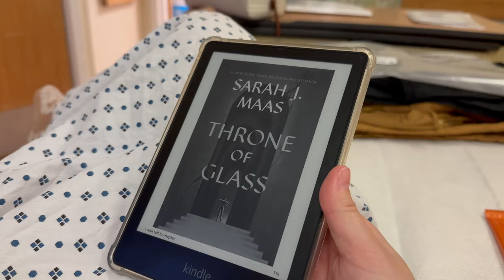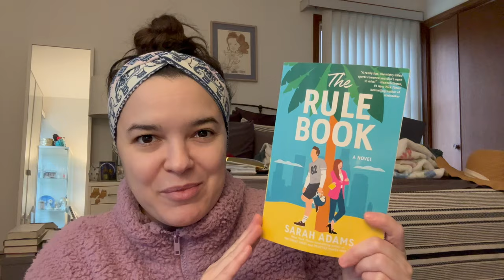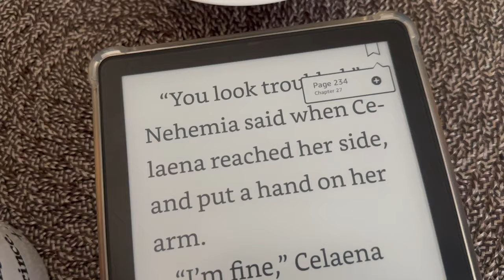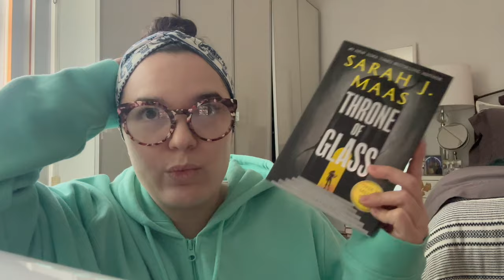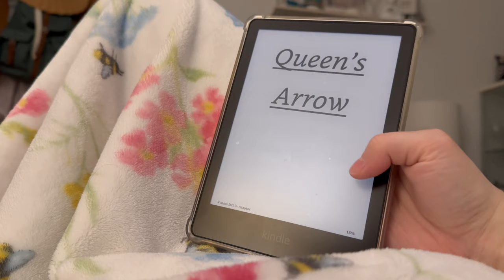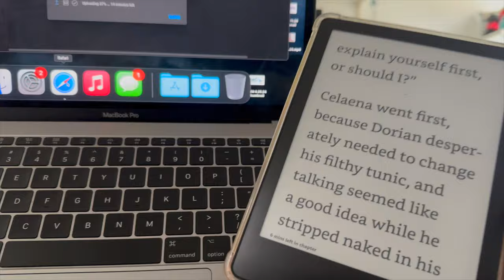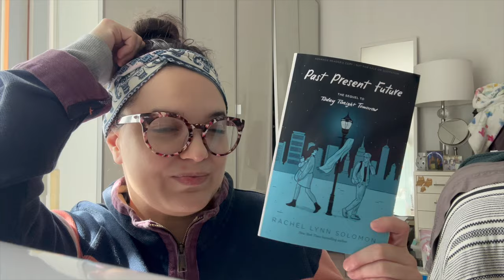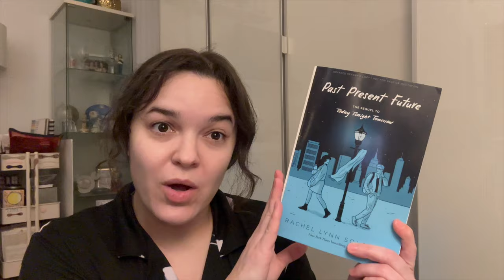SPOILER FREE Reading Vlog | The Rule Book/Throne of Glass/Crown of Midnight/Past Present Future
Watch as I read The Rule Book by Sarah Adams, Throne of Glass and Crown of Midnight by Sarah J. Maas, and Past Present Future by Rachel Lynn Solomon!

My Etsy shop
My Book Wishlist

Books mentioned in this video:
The Rule Book, Sarah Adams
Throne of Glass, Sarah J. Maas
Crown of Midnight, Sarah J. Maas
Past Present Future, Rachel Lynn Solomon

Music used in this video:
Bomber, Riot